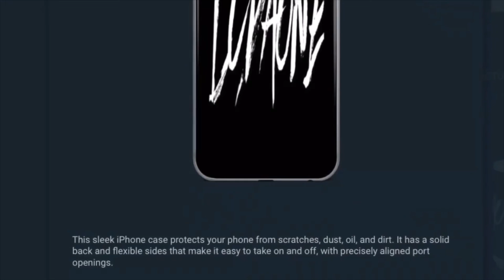UFO SIGHTING 2022!!!!! 1033 IT WAS A VERY HPT DAY BUT THE UFO WAS STILL THERE